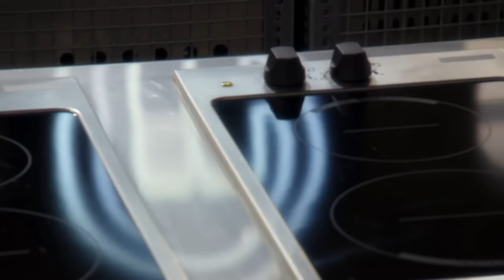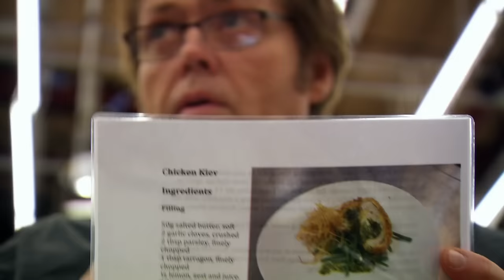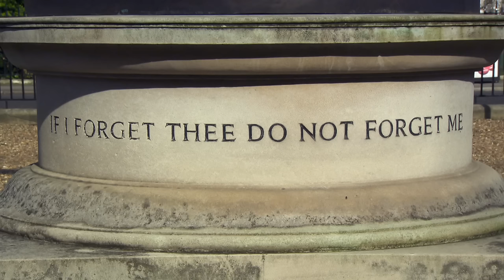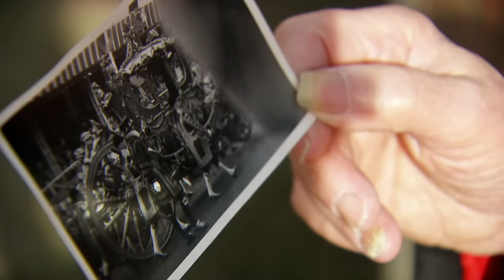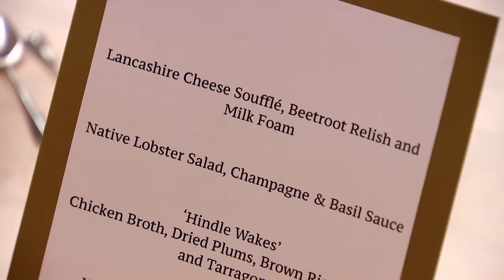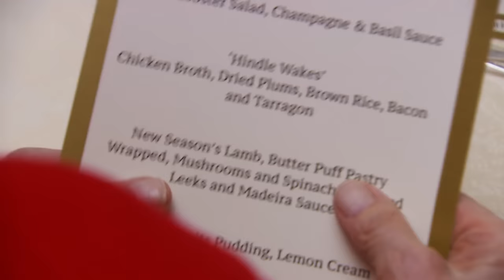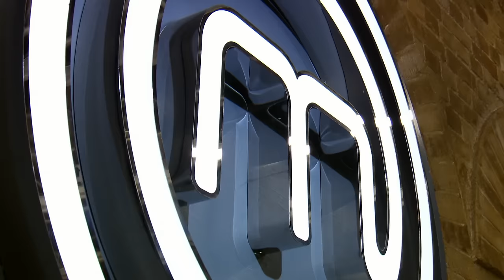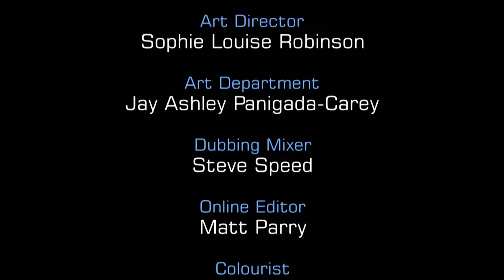Celebrity Chefs Impress with Royal Dinner | MasterChef UK Celebrity | S11 EP10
Join the culinary drama in this MasterChef UK Celebrity Semifinal episode as the remaining contestants face the challenge of creating a five-course dinner for the esteemed Chelsea Pensioners, celebrating Queen Elizabeth II's 90th birthday. From intricate soufflés to elegant lobster dishes, each celebrity chef strives for perfection under the guidance of Michelin-starred chef Nigel Howth. Watch as they navigate the pressure, technical challenges, and quest for precision in a bid to secure their spot in the competition.